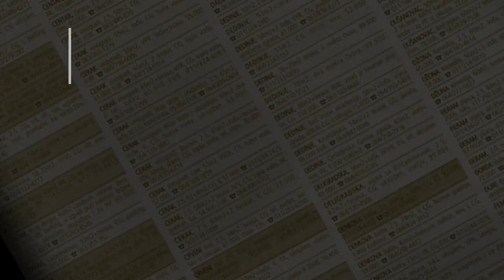prodaja stanа Zeleznik 40m - Beograd